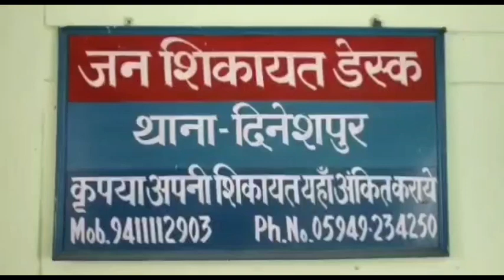सोशल मीडिया पर टीआरपी लेना एक युवक को पड़ा बहुत महंगा गया सलाखों के पीछे फिनो #न्यूज़ # बिहार #